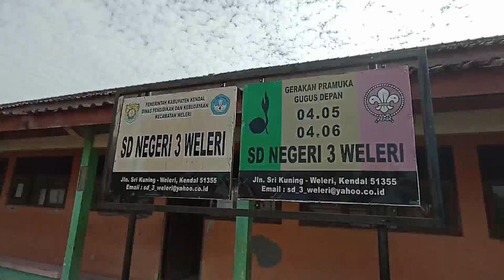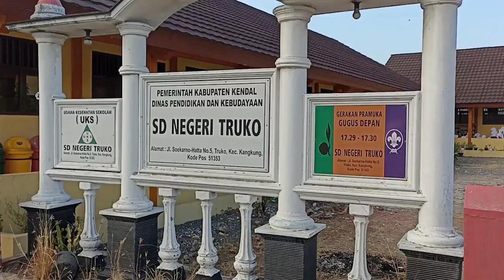SD Negeri di Kendal Hanya Dapat Satu Siswa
Kendal - Sejumlah Sekolah Dasar Negeri di Kabupaten Kendal, kekurangan siswa di tahun ajaran baru ini.  Ada 28 Sekolah Dasar yang menerima siswa baru dibawah 10 anak, bahkan ada satu sekolah hanya mendapatkan satu siswa saja. (TIM)